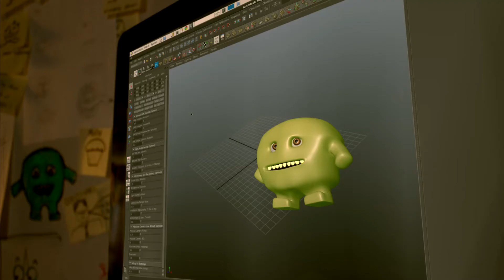"Eat and Run" - animated short (Our first ever completed animation)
A short animation we made as a group of 4, for our Animation course at  the University of Ulster. It's not perfect but deadlines need met and we are happy with the result!